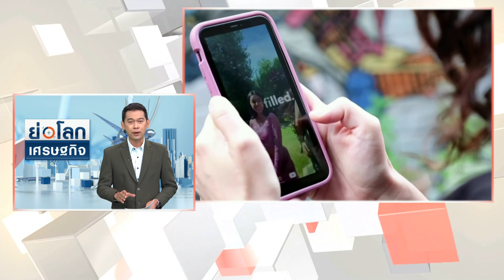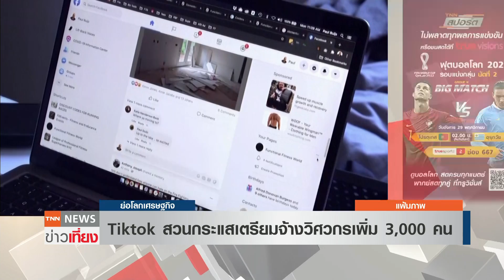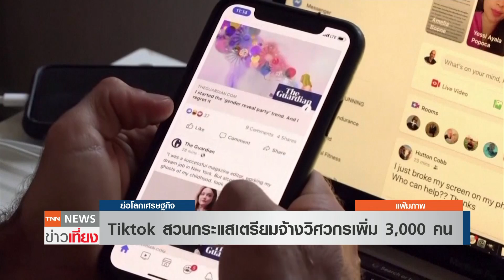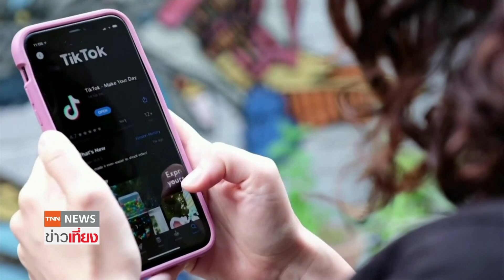ทย.ทุ่มงบกว่า 4 พันล. พัฒนาสนามบินภูธร รับผู้โดยสารปี 66 | ย่อโลกเศรษฐกิจ 28 พ.ย. 65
กรมท่าอากาศยานทุ่มงบกว่า 4 พันล้าน เร่งปรับแผนกลยุทธ์ขยายขีดความสามารถพัฒนาสนามบิน 29 แห่ง
ทั่วไทย มั่นใจปี 66 นี้รองรับผู้โดยสารเดินทางกว่า 41 ล้านคน รับอุตสาหกรรมการบินกลับมาโต พร้อมบุก
พัฒนาเชิงพาณิชย์ เปิดเคาน์เตอร์เช็คอิน สายการบินนำร่องใน 6 สนามบิน หวังเพิ่มรายได้เข้ากองทุนท่า
อากาศยาน ลดรายจ่ายงบประมาณของรัฐ

เศรษฐกิจTNN